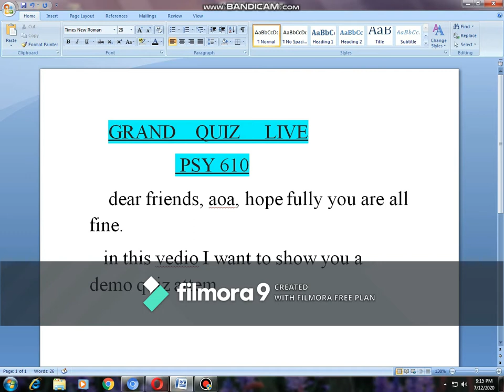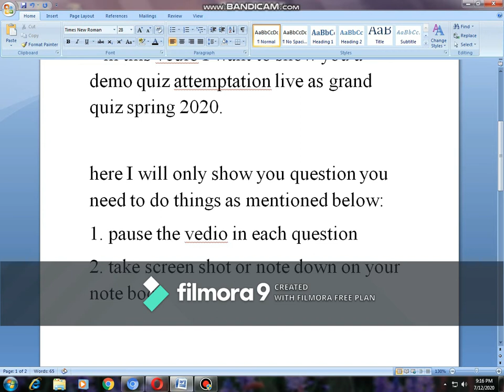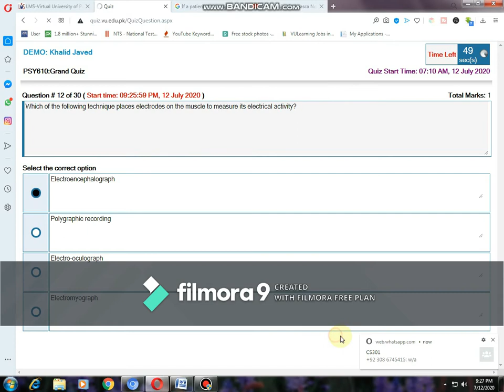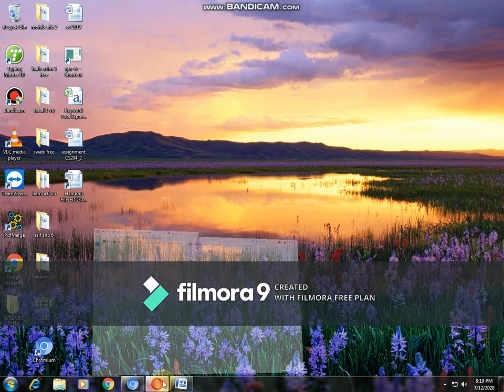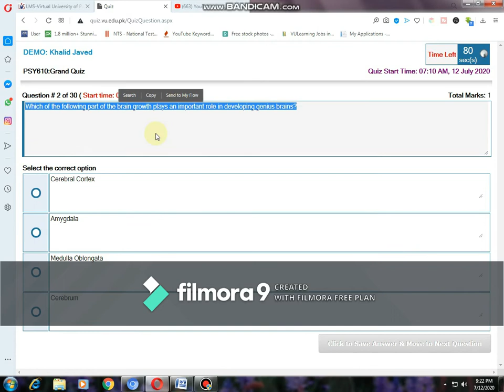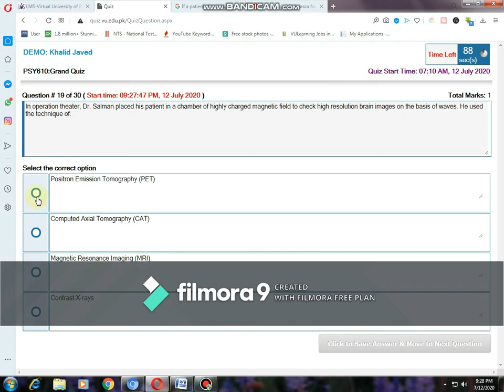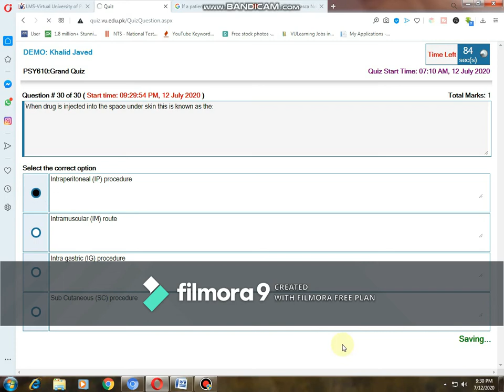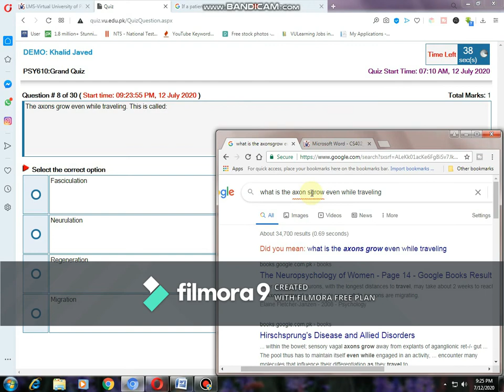psy-610 || Grand quiz || spring 2020 || Neurological Bases of Behavior || vu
psy-610 Neurological Bases of Behaviorism, grand quiz important question. you can get 100% marks through this vedio.

learning with naveed qazi
psy-610